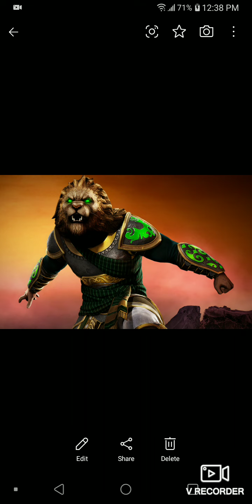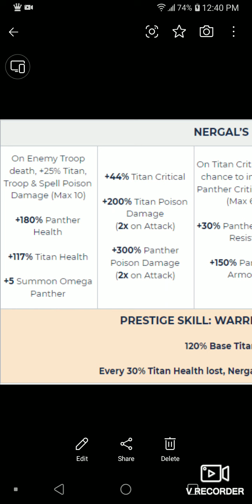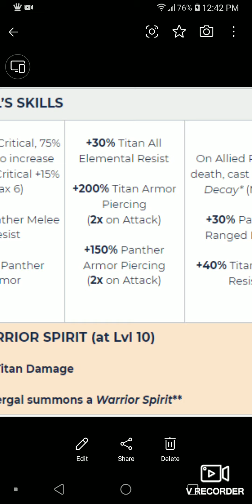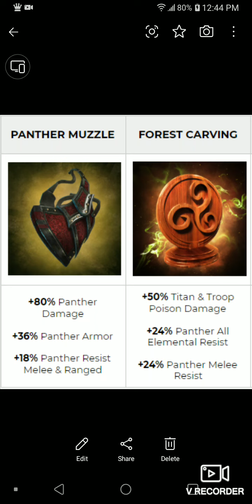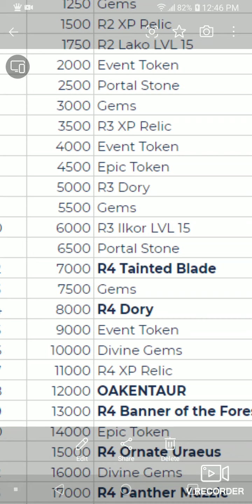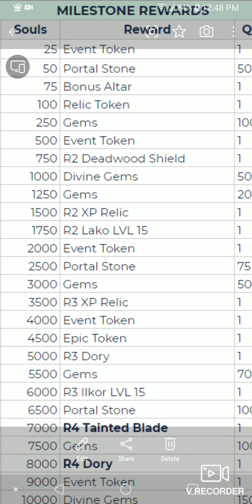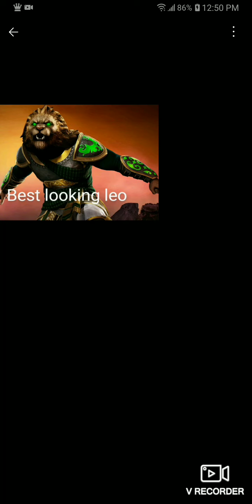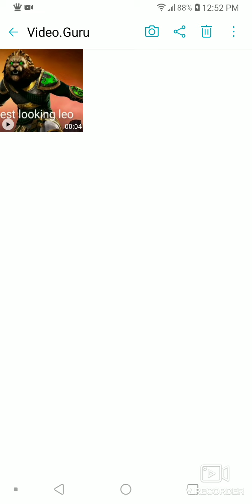Dawn of titans/ nergal upcoming event July 30th nergal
Nergal New titan skill prizes